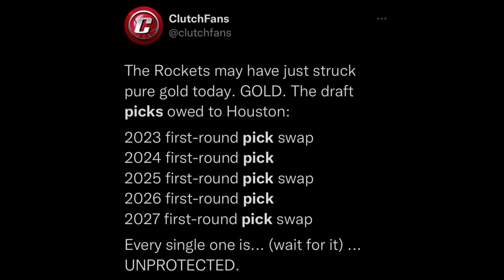Rockets CELEBRATE the Brooklyn Nets Downfall!!!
celebrate the nets downfall as rockets fans enjoy every minute of the trade requests to when the actual trade happens!!!